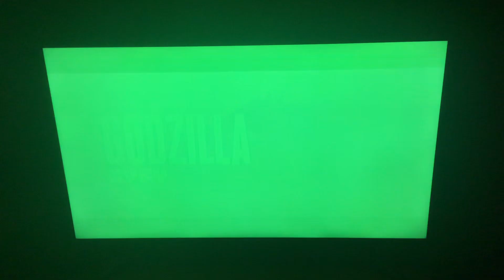Godzilla (2014) - SYFY Intro (Request #752)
Yes, this was requested by Dianne Nakai and DIEGO LEYVA - GARCIA.
Yes, this is presented in its original scope format because recent airing rights of WB films are shown in their uncropped versions, in terms of picture.

STATS:
Edited for content, time allotted, TV14